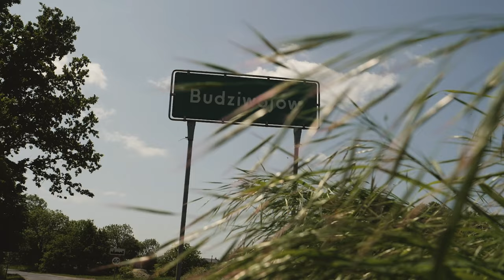🌳Budziwojów Manor-Palace Complex - An Excellent Investment!🌳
We invite you to an extraordinary journey to the heart of the Lower Silesian Voivodeship, where an incredible manor-palace complex awaits us in the picturesque village of Budziwojów. This magical place can now be acquired and transformed according to our dreams.
We have a unique manor-palace complex for sale, with roots dating back to 1789. This property, spanning 17.5950 hectares, offers not only a historic palace but also a picturesque palace park, ponds, and many other buildings associated with the former estate.
The location of this property is exceptionally advantageous. It is situated just 2 kilometers from the A4 Złotoryja highway exit, providing easy and convenient access from both Poland and Germany. Its proximity to the Polish-German border, only 50 kilometers away, makes it an ideal place for those traveling between these two countries.
 Don't miss this exceptional opportunity. We invite you to acquire this unique manor-palace complex in Budziwojów. The possibilities are unlimited, and an investor can create a hotel, guesthouse, spa, and many other fascinating places that will attract guests from around the world. It's time to make your business dreams come true!